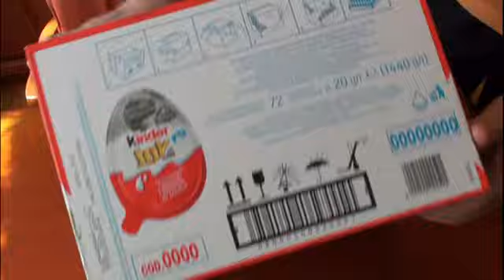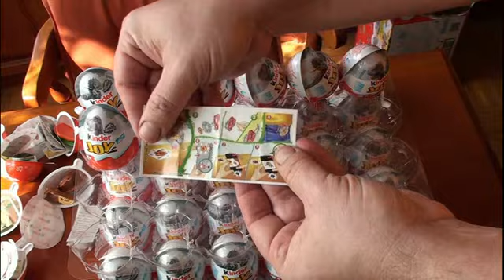Unboxing Kinder Joy Jurassic World 72 - complete set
Unboxing origial full box 72 egg
plná krabica kinderiek sa otvára